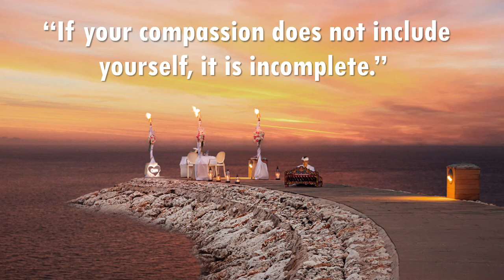Corporate Mellow Groove - Doug Maxwell ( No Copyright Music )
Life Quotes "If your compassion does not include yourself, it is incomplete."